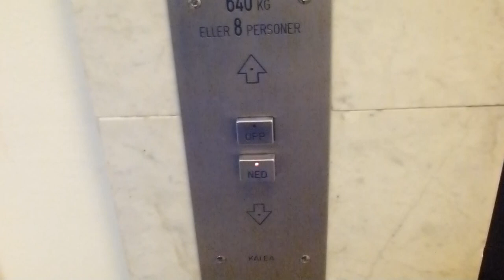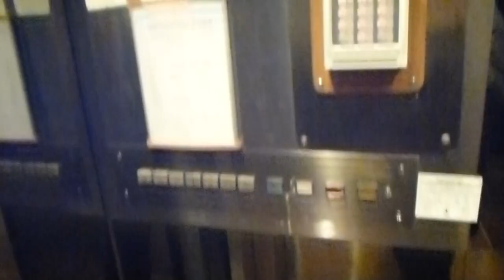KALEA Elevator @ Rosenlundsgatan 4, Gothenburg